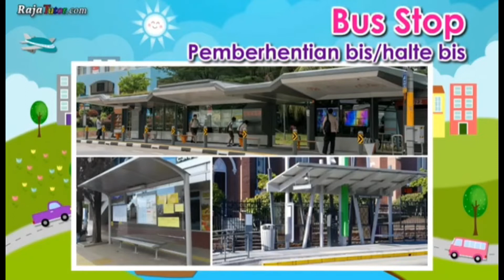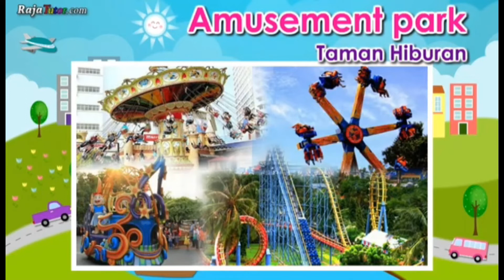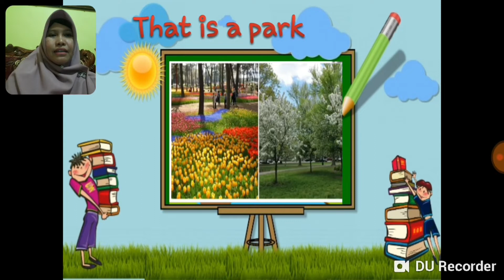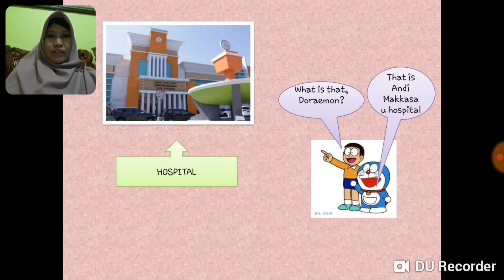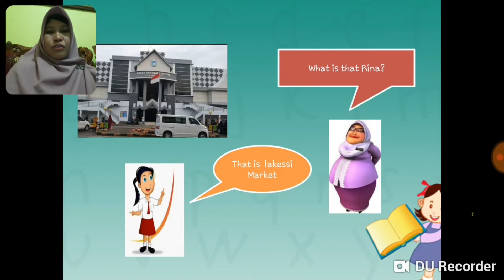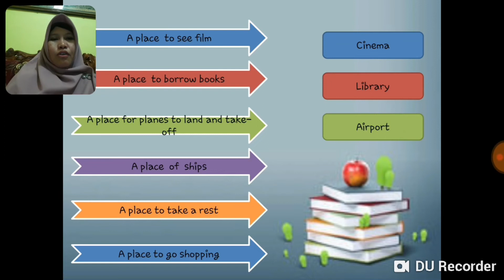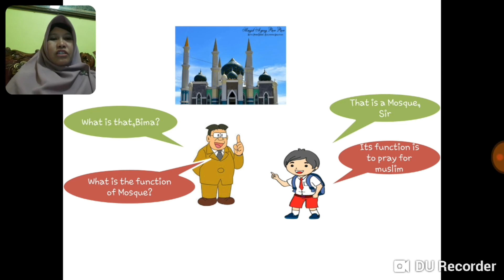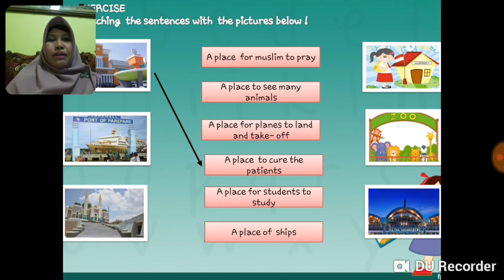Video Materi Ajar Bahasa Inggris Kelas 6; Public Places